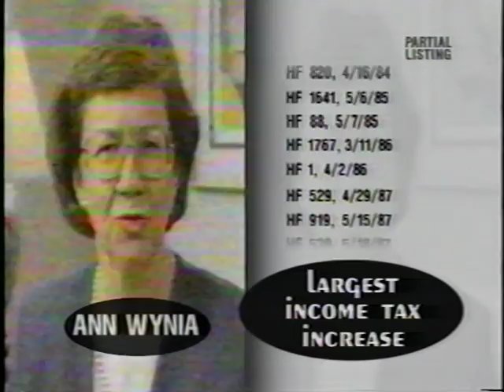US Senator Rod Grams "You Make Money" campaign ad 1994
US Senator Rod Grams (Independent-Republican) "You Make Money" campaign ad 1994. Opponent: Ann Wynia (Democratic-Farmer-Labor Party).